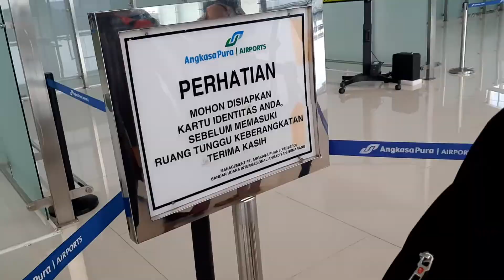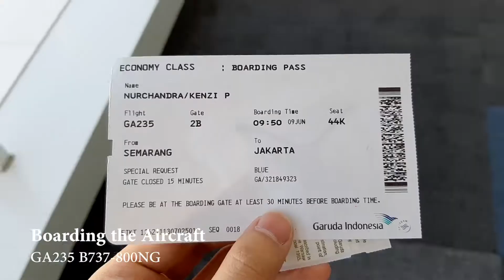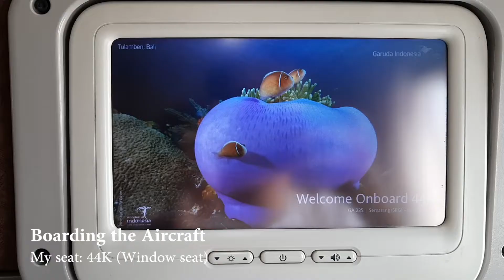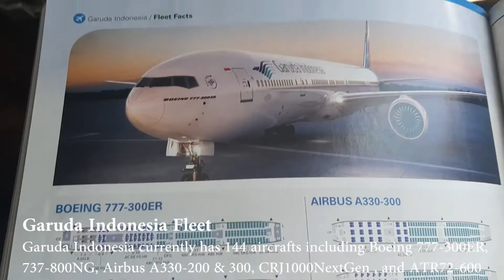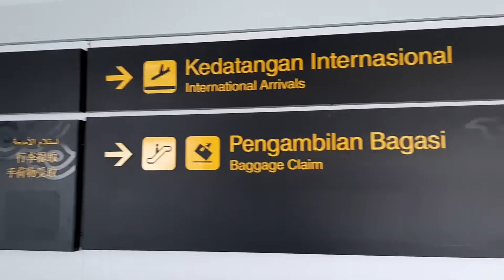Bandara Mengapung Pertama di Indonesia Ada di Semarang!! - Ahmad Yani International Airport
Hi guys! Kali ini gw akan ajak kalian jalan-jalan keliling terminal bandara mengapung pertama di Indonesia, yaitu Ahmad Yani International Airport di Semarang, Jawa Tengah.

Penasaran seperti apa sih terminal baru yang dibangun di atas rawa itu? Langsung cek aja videonya.

Location: Ahmad Yani International Airport, Semarang, Jawa Tengah

Gear:
Samsung Galaxy A7 2019
Tripod
Samsung earphone

Software:
Adobe Premiere Pro CC
Adobe Photoshop